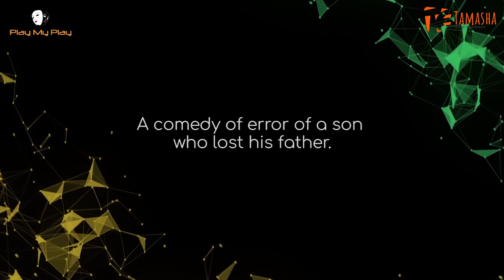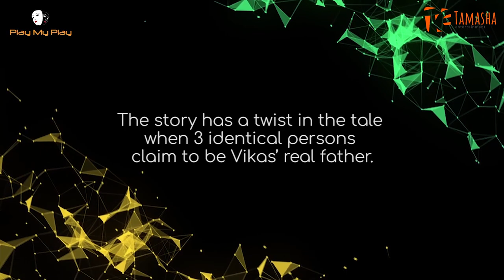Daddy in Doubt Trailer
Play: Daddy in Doubt
Akshara Theatre | 4PM | 6 PM
"Fatherhood is great because you can ruin someone from scratch!"
Based on the very famous play Baap Re Baap by KP Saxena. This is a laugh riot bought to you by Tamasha Entertainment.
What happens when your Daddy Runs away from your House. Come join us to figure out how this mad Bhatnagar Family tries to find their lost Daddy and how they end up in Doubt!